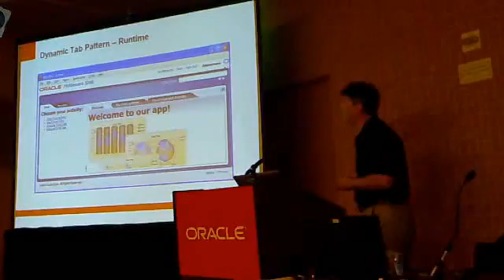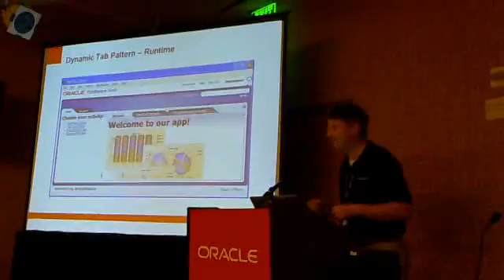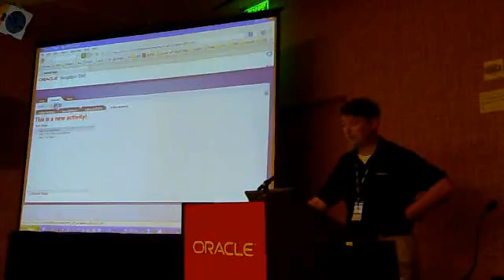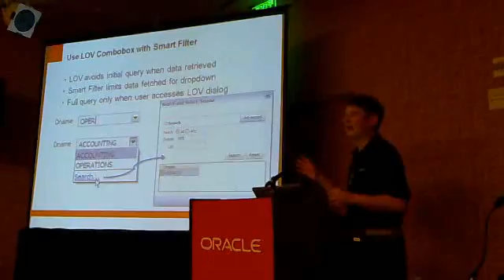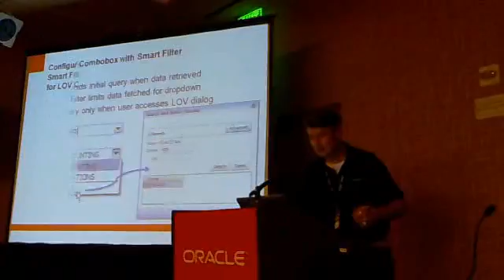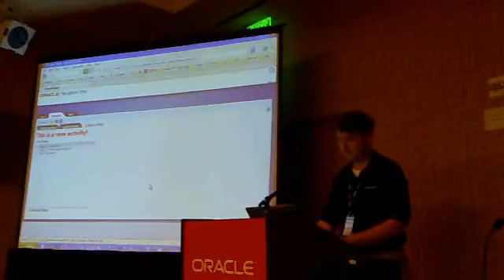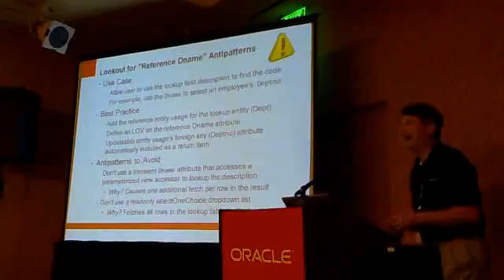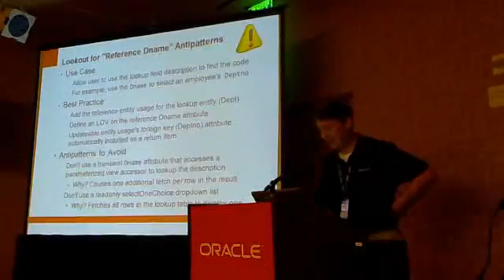Oracle ADF: Oracle Fusion Applications Teams' Best Practices (OpenWorld 2009) (Part 5)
Steve Muench session from OOW'09